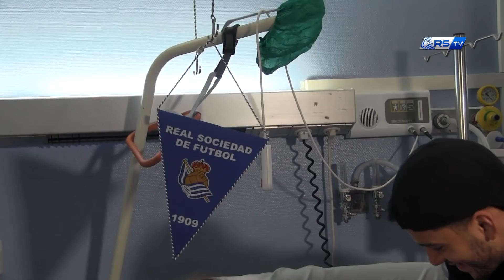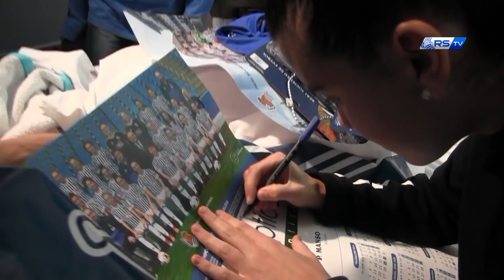Visita al hospital 04/01/2018